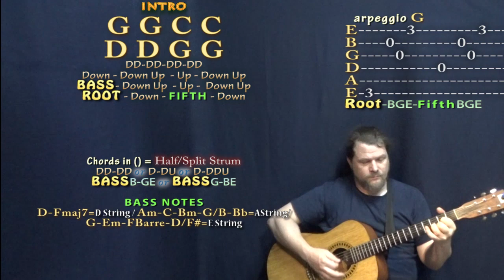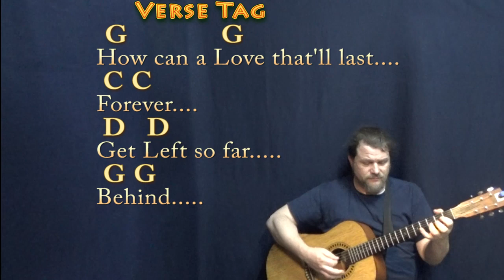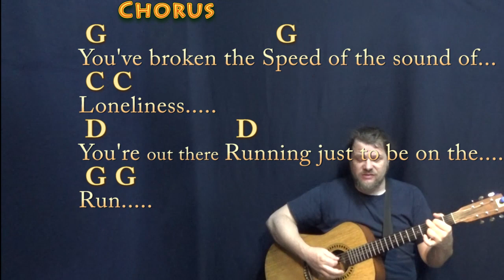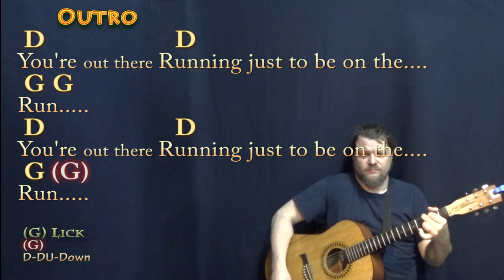Speed of the Sound of Loneliness (John Prine) Guitar Cover Lesson in G with Chords/Lyrics - Munson